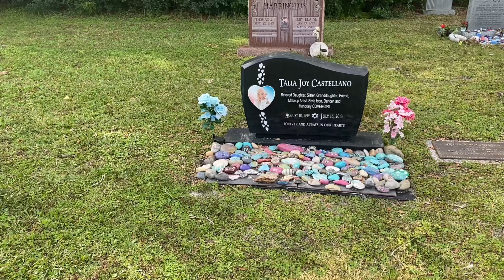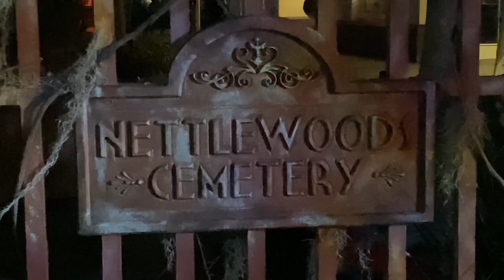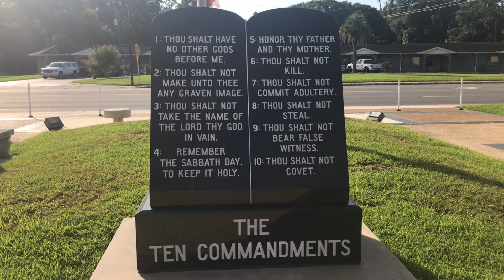Thank You! 2022 Year in Review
This video is a thank you to all of my viewers and subscribers. I genuinely want to say thank you for giving me the privilege of sharing my life and adventures with all of you. I would have not been able to get to the point where I am now without each and every one of you. This is a year in review of some of the great places that we have been able to go to and see together in 2022.

There is so much t hat i have planned for 2023, and I can't wait to bring you all along with with.

Song 1: Been a year

Song 2: nightlife fool me one